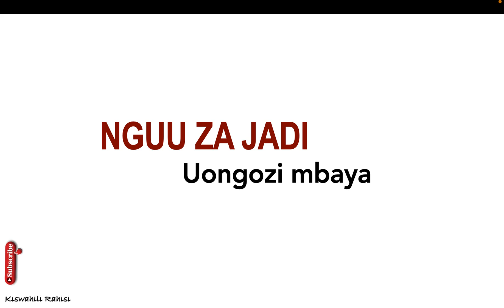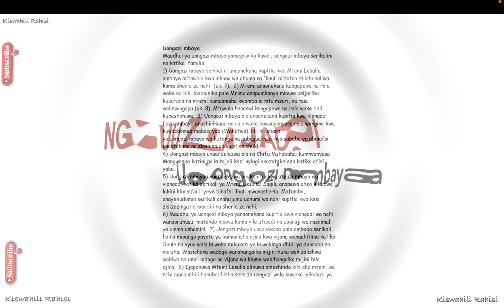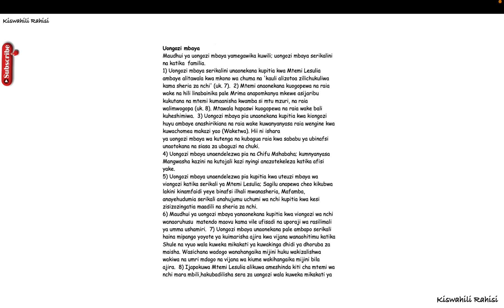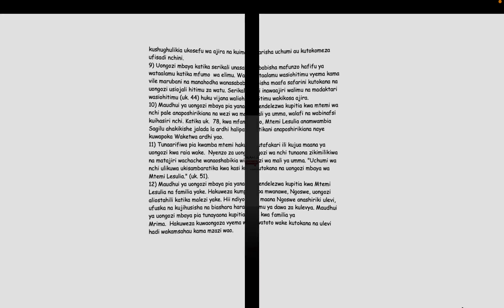maudhui ya uongozi mbaya katika nguu za jadi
uongozi mbaya,
uongozi mbaya katika nguu za jadi,
Maudhui ya uongozi mbaya katika nguu za jadi pdf download,
Maudhui ya uongozi mbaya katika nguu za jadi notes,
Maudhui ya uongozi mbaya katika nguu za jadi meaning,
maudhui katika nguu za jadi,
Maudhui ya uongozi mbaya katika nguu za jadi download,
maudhui katika nguu za jadi sura ya kwanza,
maudhui ya usaliti katika nguu za jadi,
maudhui katika riwaya ya nguu za jadi,
maudhui ya tamaa na ubinafsi katika nguu za jadi,
nguu za jadi summary notes pdf,
nguu za jadi notes pdf,
mwongozo wa nguu za jadi,
uongozi mbaya katika nguu za jadi pdf download,
uongozi mbaya katika nguu za jadi pdf,
uongozi mbaya katika nguu za jadi notes,
uongozi mbaya katika nguu za jadi notes pdf,
uongozi mbaya katika nguu za jadi download,
uongozi mbaya katika nguu za jadi sura ya kwanza,
uchambuzi wa nguu za jadi,
Uongozi mbaya katika nguu za jadi pdf download English,
maudhui ya mabadiliko katika nguu za jadi,
nguu za jadi questions and answers pdf download,
nguu za jadi mwongozo pdf,